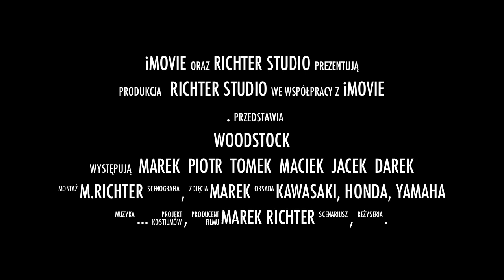Woodstock 2011 - Trailer filmu [jak się zmieści będzie cały 30 min.] - ekipa z Trójmiasta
Woodstock 2011